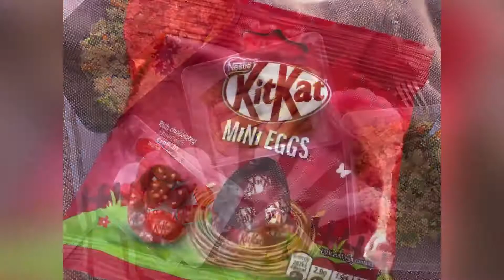Good Friday’s Adventures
A fabulous day with Pela, walking part of Kedros, driving, hiking Patsos Gorge and then a beautiful swim at Triopetra Beach, Crete